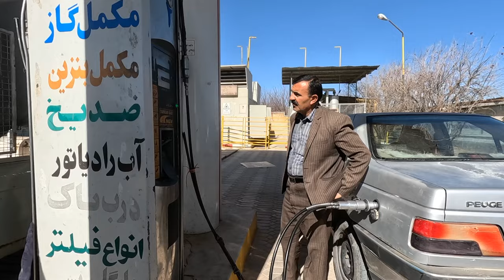A widow's honeymoon after remarriage...with Darya's family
Join us to witness the life of a widow after her remarriage. In this part of the video, Zarigol and Mohammad go on their honeymoon. Darya's family also went with them on this trip. Watch this emotional and exciting video.